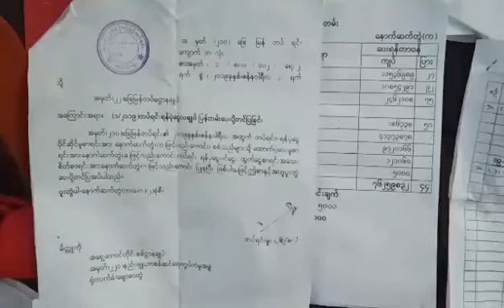ရသေ့တောင်မြို့နယ်တိုက်ပွဲအတွင်းသိမ်းဆည်းရမိသောပစ္စည်းများ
၂၀၁၉ ခုနှစ်၊ အောက်တိုဘာလ၂၉ ရက်

၂၀၁၉ ခုနှစ် အောက်တိုဘာလ၂၉ ရက်နေ့ ရသေ့တောင်မြို့နယ်တိုက်ပွဲအတွင်းသိမ်းဆည်းရမိသောပစ္စည်းများ